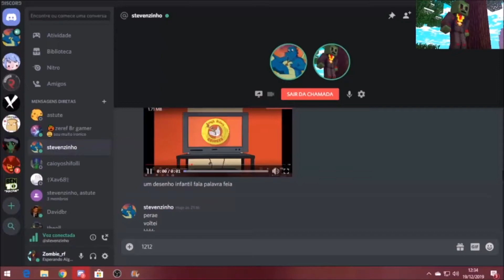Novo Jogo Dos Sticks!!